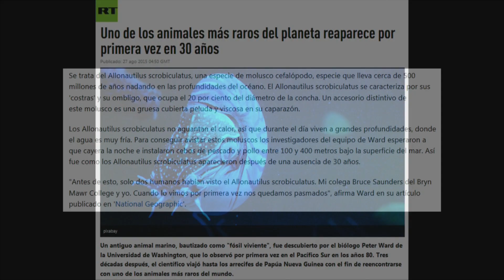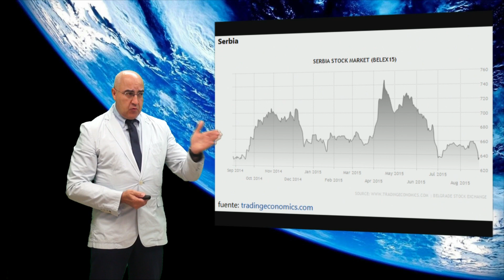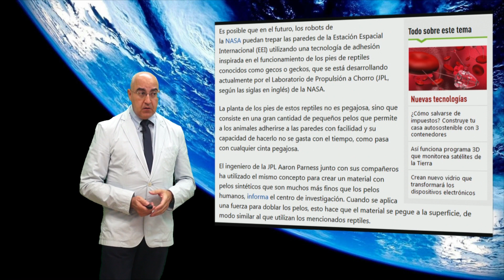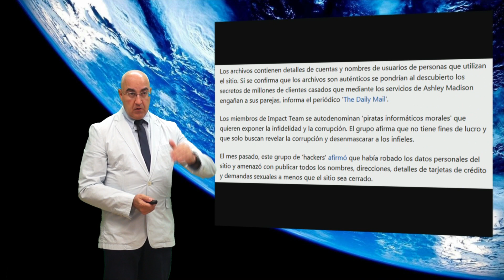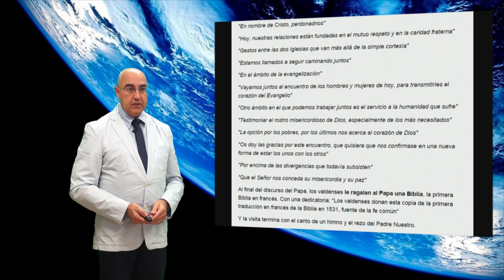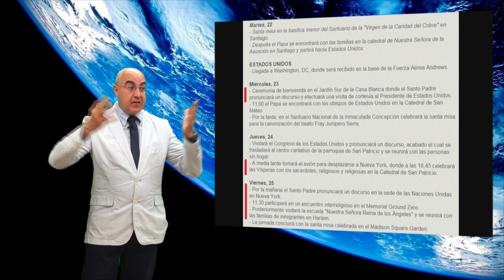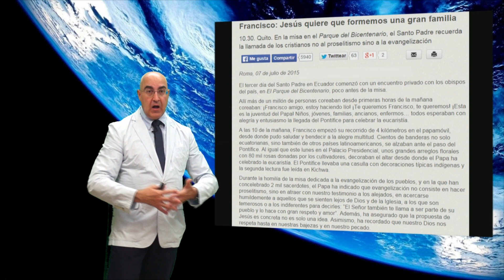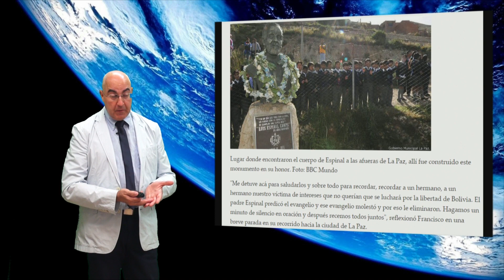222 - Noticias de actualidad en relación con la profecía 2ª Parte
Video 8 - Francisco rinde homenaje al jesuita español, Luis Espinal Camps, a su llegada a Bolivia:

Para ver todo lo presentado hasta ahora y poder seguir las conferencias en directo, entrar